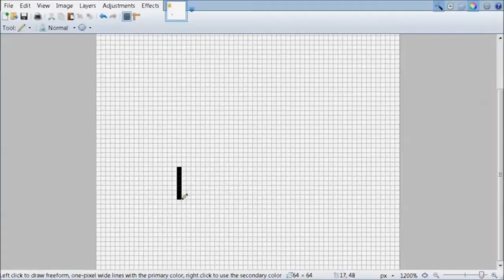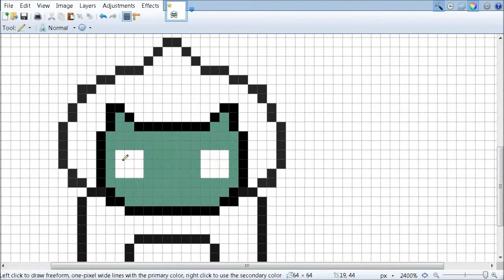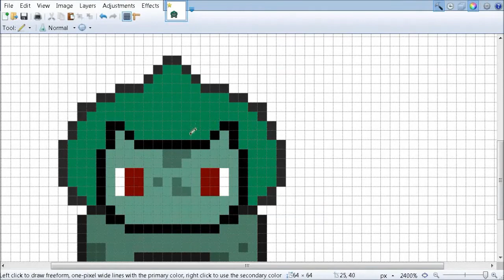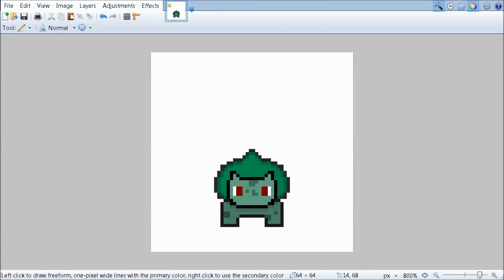Pixel Art Pokemon #001 Bulbasaur [HD]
I draw as many Pokémon as I can with pixels... that's a lot of pixels.

NOTE: all other music/sounds in the video not mentioned above are in game. I do not claim ownership of these sounds or music.